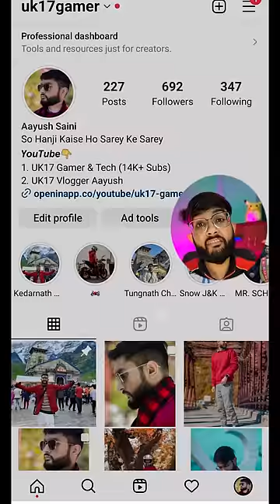Instagram Full Pic Upload 😍🥳🔥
Learn How to Instagram Full Pic Upload 😍🥳🔥